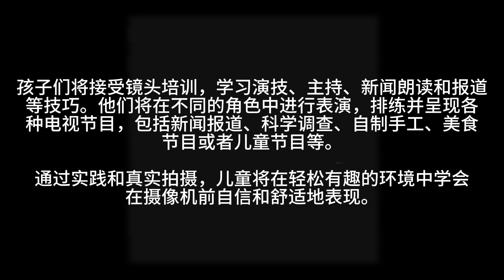电视主持与演绎班宣传片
Starcatcher 才艺培训班：
电视主持与演绎班（一至三年级生）
TV Presenting & Acting Class  (Standard 1 - 3)

课程内容Course Content :
孩子们将在镜头前接受表演、主持、新闻阅读和报道技能的训练。 他们将在表演、排练和呈现各种电视节目中扮演不同的角色，这些节目可以是新闻故事、科学调查、DIY 片段、美食节目或仅仅是儿童节目。 通过练习和真实拍摄，孩子们学会在轻松有趣的环境中在镜头前自信、自如。

Children will be trained on camera for acting, hosting, news reading, and reporting skills. They will be given different roles in acting, rehearse and present various TV shows which could be a news story, science investigation, DIY segment, food show or simply a kid’s show. Through practice and real shooting, children learn to be confident and comfortable in front of the camera in a relaxed and fun environment.

培养孩子的：
言语和表演技巧
注意力与集中力
创造性思维
沟通技巧
领导力与团队合作
自信心
Benefits:
Speech & Performance Skills
Focus & Concentration
Creative Thinking
Communication Skills
Leadership & Teamwork
Self-Confidence